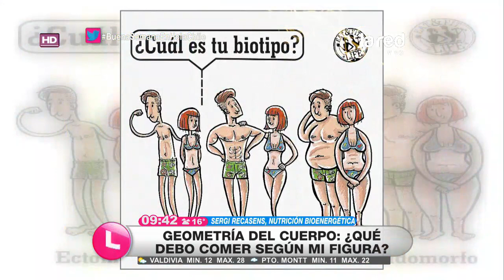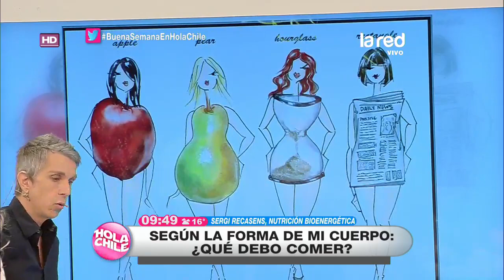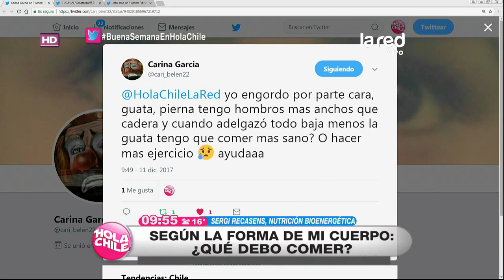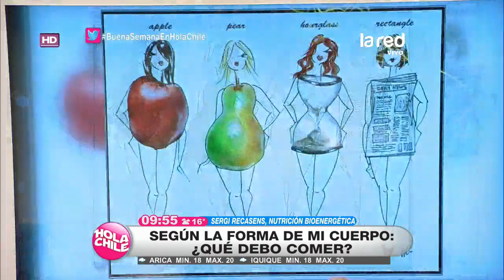Dime qué tipo de cuerpo tienes y te diré lo que debes comer: Sergi nos explica los biotipos